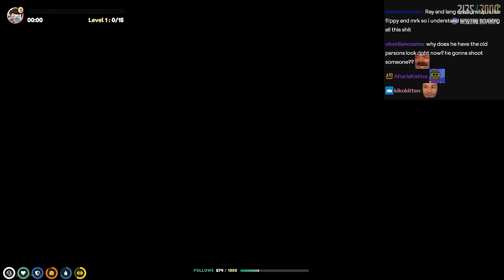Ray Gets Betrayed By Lang Buddha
- CBil war is here